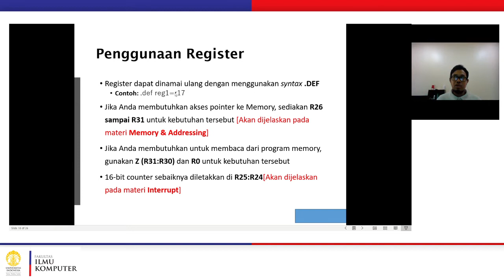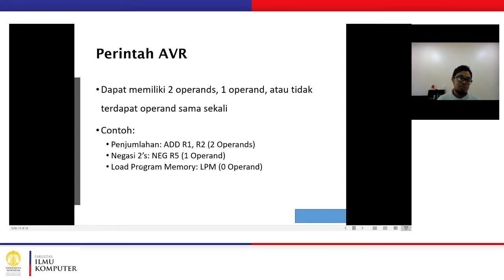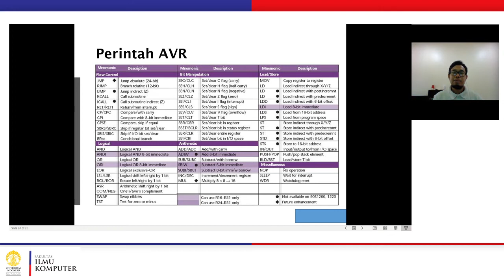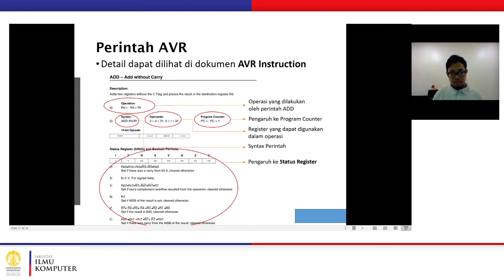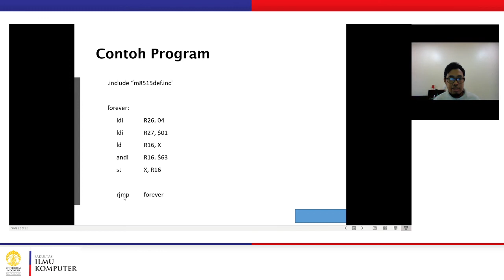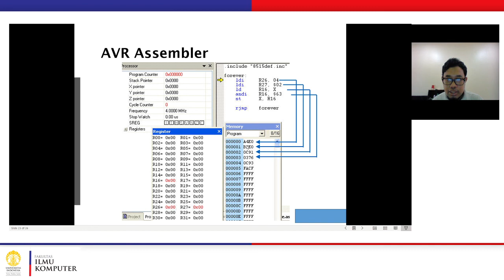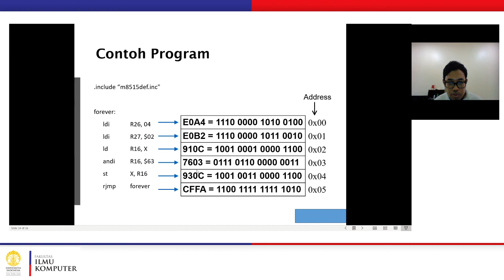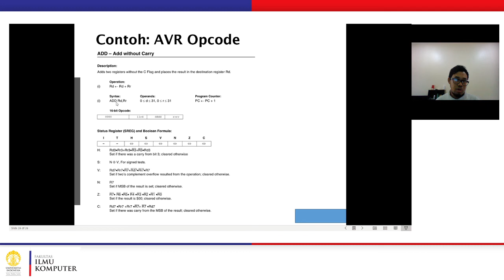Topic-08 - Introduction to AVR - Part-2